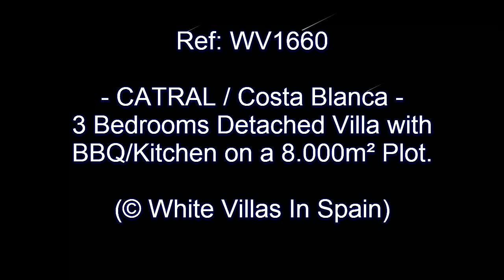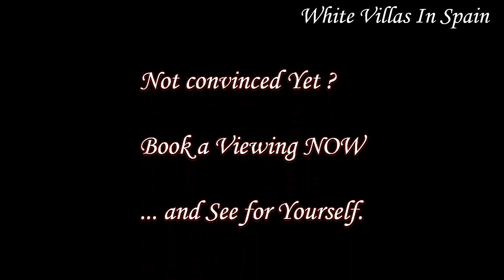CATRAL: 3 Bedrooms Country Villa with BBQ/Kitchen on a 8.000m² Plot (©WhiteVillasInSpain)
Lovely and spacious South-East facing Detached Country Villa situated on a totally enclosed private plot with automatic gate, landscaped grounds and plenty of room for a pool if desired.

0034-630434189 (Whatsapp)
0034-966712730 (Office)